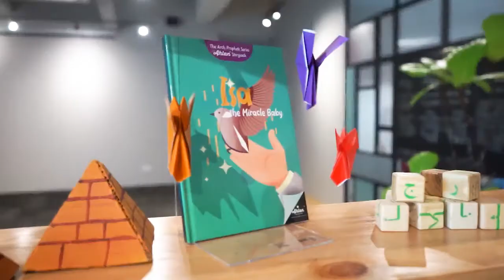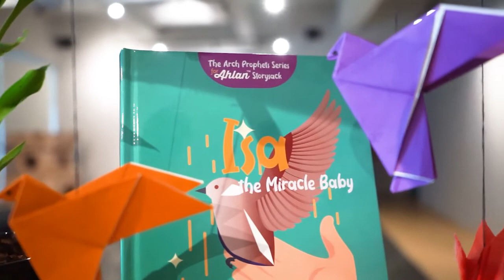Arts & Crafts | Isa the Miracle Baby : Paper Bird Origami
ARTS AND CRAFTS TIME WITH AHLAN STORYSACK

How to: Make a Paper Bird Origami

Are you ready for some fun?! As part of our Ahlan Storysack online series, join us in a fun arts & crafts session as we make our very own planet earth!

The Arch Prophets Series Storybook

5.Isa The Miracle Baby
6.Muhammad S.A.W The Kindest

for any enquiries.

We hope you enjoy our first ever Ahlan Storysack Online series as much as we do!